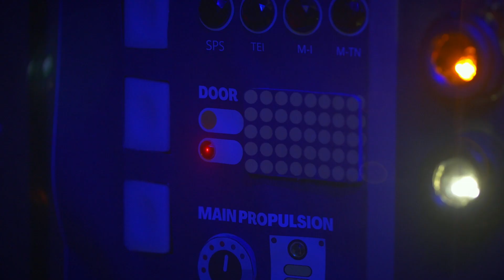Stellar VBS 2023!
VBS 2023 is going to be STELLAR and out-of-this-world! For info and the latest updates, please